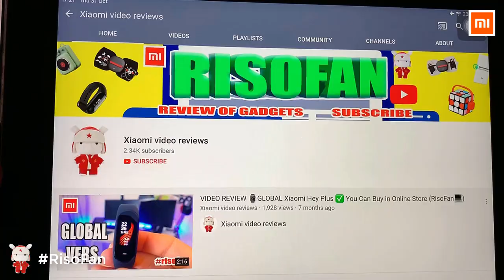Xiaomi Repor U5 Smart Airbag Massager Full Body Mat Mattress.